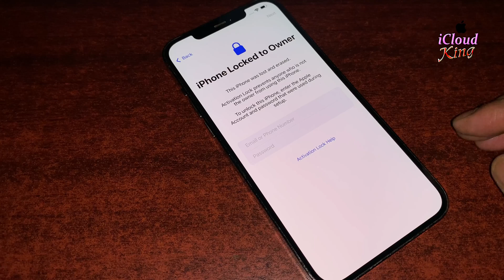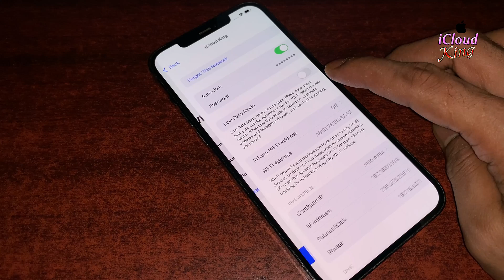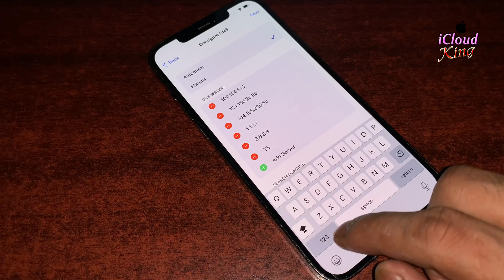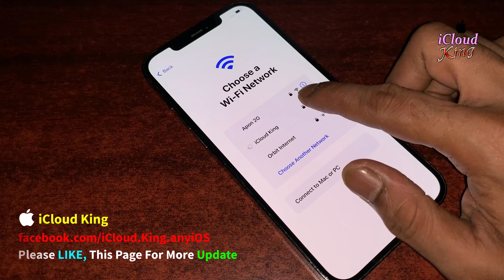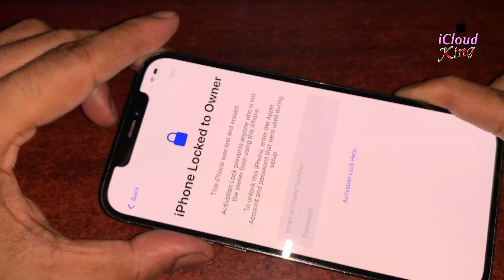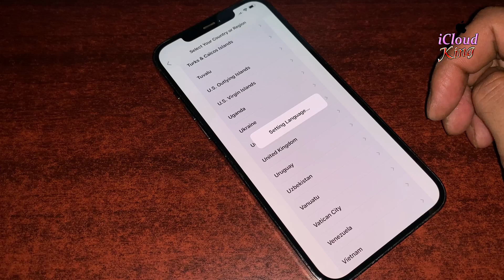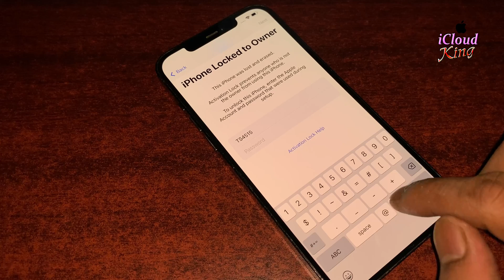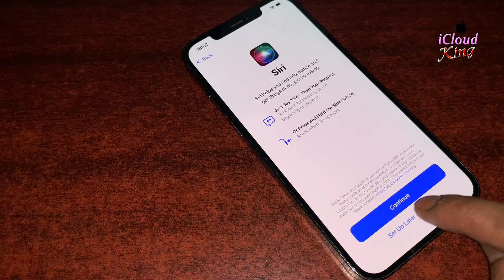iPhone iCloud Unlock 2025 ✅ New Trick! Activation Lock Bypass Without Apple ID 🔓 Delete 100% Done!!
📲How to Bypass iCloud Activation Lock on iPhone (iOS 16+/17+/18.5+) In this video, I show you the latest 2025 method to 100% FREE Unlock Activation Locked iPhone iCloud without the previous owner's Apple ID or password. This method works on Most iPhone X, XR, XS, 11, 12, 13, 14, 15 and latest iOS versions.
✅ Step-by-step guide
✅ Easy & 100% Working
✅ No Apple ID required
⚙️ Supported iPhone Devices:
iOS 14, 15, 16, 17, and 18.5+ compatible✅
🛠️ iCloud Unlock iPhone Without Password  (New Update!)✅
🔓 Bypass iCloud Activation Lock on iPhone (2025 Method)
📱 How to Remove iCloud Lock on Any iPhone – 100% Working 2025
🔥 iCloud Activation Lock Bypass iPhone - Step-by-Step Unlock Guide
🚫 iPhone Locked to Owner? Remove iCloud Activation Lock Fast!
📵 Unlock iCloud Locked iPhone Without Previous Owner
💥 How to Bypass iCloud on iPhone | Activation Lock Removal Tutorial
✅ Remove iCloud Lock iPhone in Minutes | Easy iOS Unlock 2025
🔐 iCloud Locked iPhone? Here’s How to Unlock It Now (No Jailbreak)
⚡ Working iCloud Bypass iOS 17.0 to 18.5+ Unlock Any iPhone Fast!
Do you want to 100% FREE Unlock Your iPhone!!
Must: LIKE 15 VIDEOS.
Must: SHARE 10 VIDEOS
COMMENT iPhone "IMEI" or About.
WAIT FOR RESPONSE!! I Will Try My Best.
I Always Appreciate Your Best Support✅
Fixed With 100% Success For iPhone: 16 Pro Max/15/15 Pro/15 Pro Max/15 Plus/14/14 Plus/14 Pro/14 Pro Max/13/13 Pro/13 Pro Max/13 mini/12/12 Pro/12 Pro Max/12 mini/SE 2nd gen/11/11 Pro/11 Pro Max/XS/XR/X/SE/8/SE/7/7 Plus/6s/6 Plus/6/5s/5 Mostly any iOS version Supported This Method. We provide The Best solution With 100% working Proof with works.

Most Trending Top Viral 10 Videos